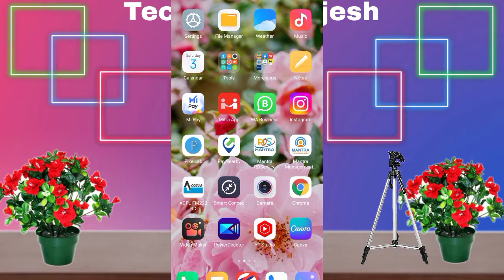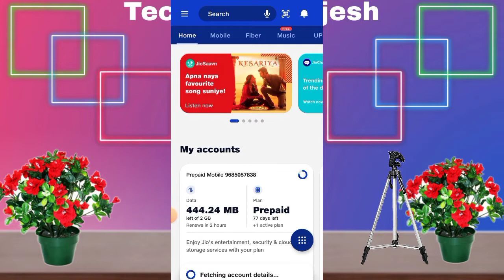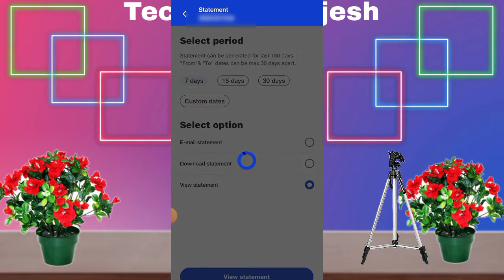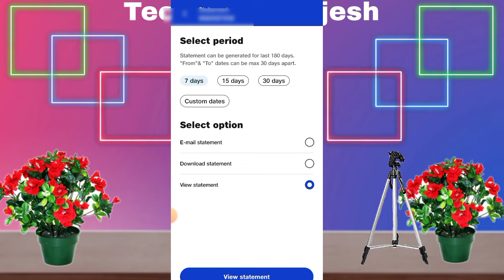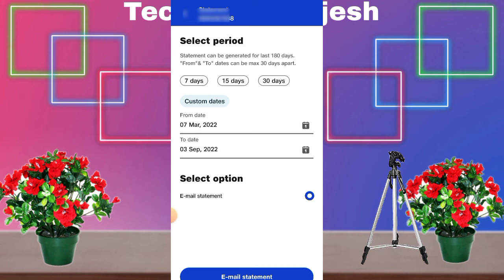my jio app se call details kaise nikale / how to check jio call details / jio call details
my jio app se call details kaise nikale 2022
 jio incoming call details
 My jio app se call details how to check call history without otp
gf ki puri call details kaise nikale without otp